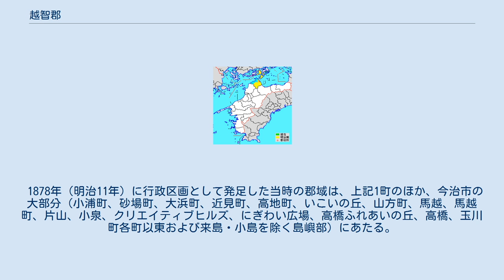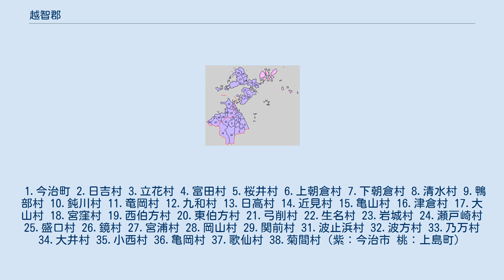越智郡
愛媛県越智郡の位置（緑：上島町 水色：後に他郡から編入した区域） 越智郡（おちぐん）は、愛媛県（伊予国）の郡。
 小市国造の領域を中心として建てられた。
 1878年（明治11年）に行政区画として発足した当時の郡域は、上記1町のほか、今治市の大部分（小浦町、砂場町、大浜町、近見町、高地町、いこいの丘、山方町、馬越、馬越町、片山、小泉、クリエイティブヒルズ、にぎわい広場、高橋ふれあいの丘、高橋、玉川町各町以東および来島・小島を除く島嶼部）にあたる。
 1.今治町 2.日吉村 3.立花村 4.富田村 5.桜井村 6.上朝倉村 7.下朝倉村 8.清水村 9.鴨部村 10.鈍川村 11.竜岡村 12.九和村 13.日高村 14.近見村 15.亀山村 16.津倉村 17.大山村 18.宮窪村 19.西伯方村 20.東伯方村 21.弓削村 22.生名村 23.岩城村 24.瀬戸崎村 25.盛口村 26.鏡村 27.宮浦村 28.岡山村 29.関前村 31.波止浜村 32.波方村 33.乃万村 34.大井村 35.小西村 36.亀岡村 37.歌仙村 38.菊間村（紫：今治市 桃：上島町）